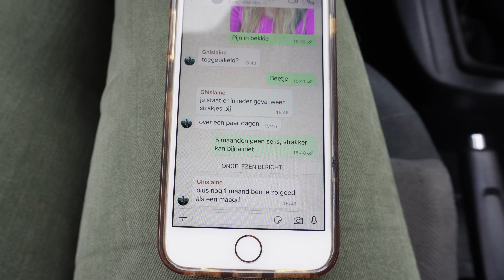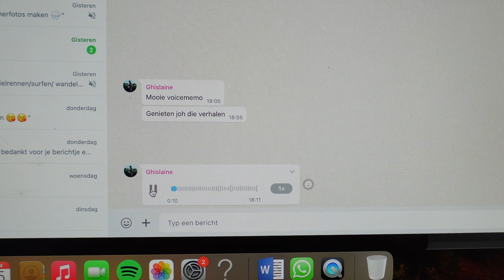Dit is VRIENDSCHAP! Of toch....?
Regelmatig krijg ik vragen over vriendschap. Logisch, want ik film mijn vrienden vaak. In deze video vertel ik wat ik zoal heb geleerd rondom vriendschappen, hoe je nieuwe vrienden kunt maken, vriendschap kunt onderhouden, en of het echt mogelijk is dat mannen en vrouwen platonisch bevriend zijn (of mensen die in theorie tot elkaar aangetrokken zouden kunnen zijn). Zie hier de vorige video

Hoofdstukken:
00:00 - 00:48 Intro
00:48 - 01:57 Over mijn vlogs
01:57 - 03:13 Klussen met een vriendin
03:13 - 04:24 Niks veranderd
04:24 - 05:00 Werk & opruimen
05:00 - 05:30 'Oude' vriendschappen
05:30 - 07:00 Vriendschap tussen mannen & vrouwen
07:00 - 07:45 Hokje liefde/seks/vrienschap
07:45 - 08:15 Je partner verbieden met iemand om te gaan?
08:15 - 09:06 Vriendschap tussen exen
09:06 - 09:54 Hoe vaak contact?
09:54 - 12:01 Onzekerheid & contact maken
12:01 - 12:33 Angst voor afwijzing
12:33 - 13:36 Mijn vriendschappen
13:36 - 14:27 Hoe maak je nieuwe vrienden?
14:27 - 15:10 Een vriendschap verbreken
15:10 - 16:37 Vrienden & date-verhalen
16:37 - 19:27 Mijn vader over vriendschap
19:27 - 20:07 Belangrijke tips
20:07 - 20:34 Bonus

Koop hier mijn boek, 'De ideale vrouw die ik nooit was'

Mijn postadres is: Laantje van Battenoord 13, 3244 LS Nieuwe-Tonge